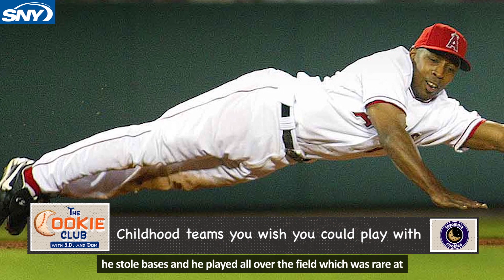J.D. and Dom reveal baseball heroes and cookie style! | The Cookie Club | SNY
This week on The Cookie Club with J.D. Davis and Dom Smith, the guys are joined by Steve Gelbs to talk baseball heroes, meet a young Dom, and learn the strange cookie eating ways of J.D.

Today's Show:
Flashing back to Jeff McNeil last week (00:00)
Childhood teams you wish you could play with (01:19)
Chone Figgins: fantasy baseball legend (03:00)
Who is more versatile: J.D. or Dom? (03:43)
Cookie Break: J.D.'s bizarre cookie eating strategy (04:48)
Cookie D'OH: Dom Smith's first 'headshot' (07:18)
Fortune Cookie: How many wins will the virtual Mets get this week? (10:32)

Turns out baseball players—when they’re not playing baseball and are stuck inside for long stretches—are just like us! Everybody’s favorite Mets host Steve Gelbs is no longer cruising Citi Field and is bringing his talents...to his own living room. Joined by Mets players J.D. Davis and Dom Smith (and maybe a few surprise Major League members of the Cookie Club) every week, Steve will look to entertain, inform, and tackle issues both big and bite size on The Cookie Club with J.D. and Dom.

J.D. and Dom reveal baseball heroes and cookie style! | The Cookie Club with J.D. and Dom | SNY